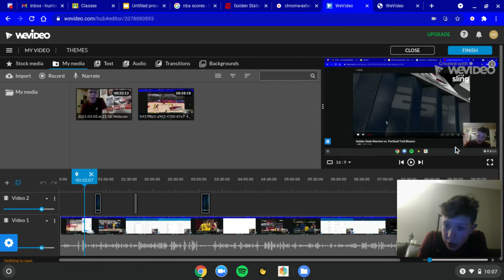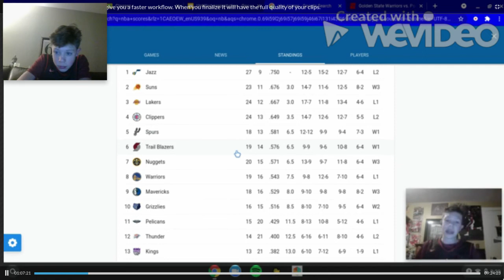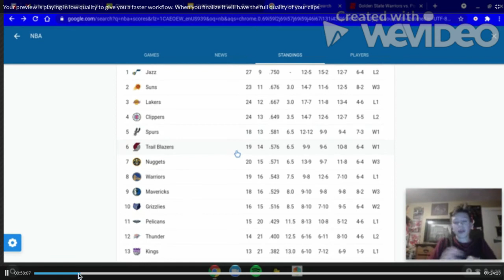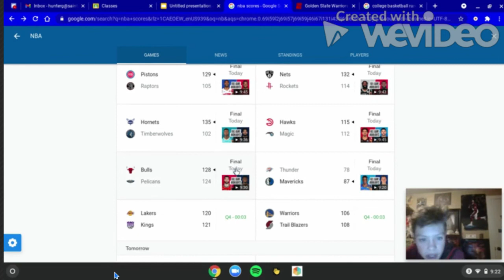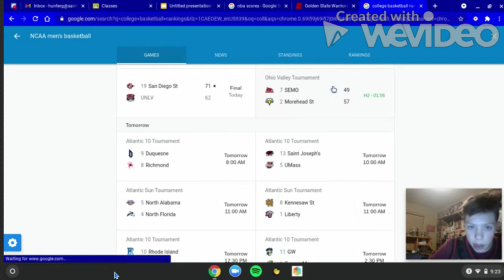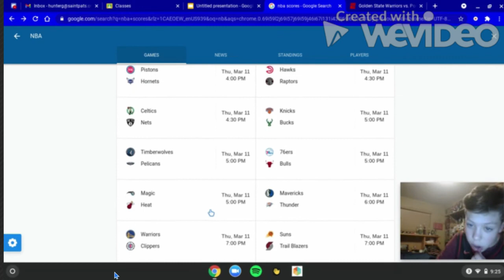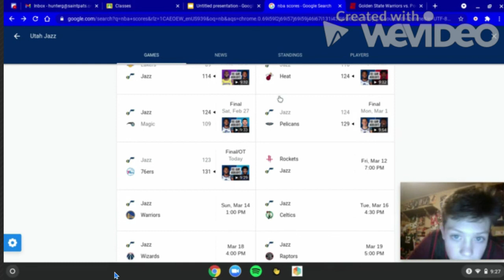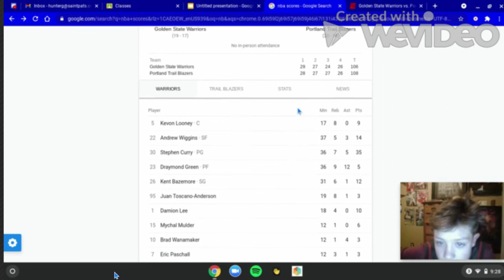Blazers reaction and post game show.